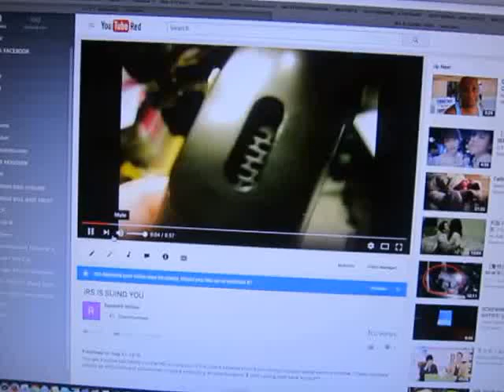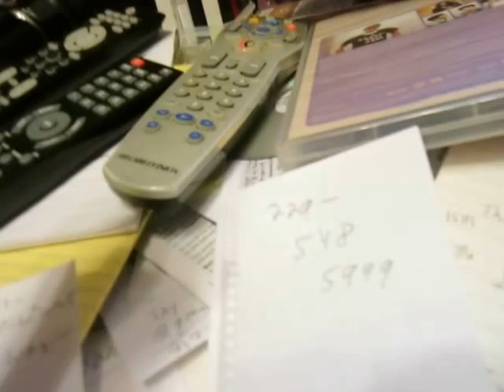IRS SUES YOU & YOU CALL THEM BACK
Knowing an IRS call was a fraud.  I decided to call back & keep the camera running. Phone on speaker phone--they could hardly be heard & by shouting I got them to speak more loudly, told them I was taping them & finally gave them a piece of my mind.  Join my fight on them!